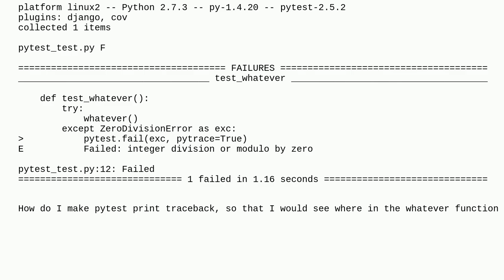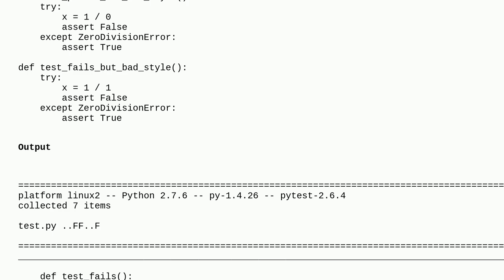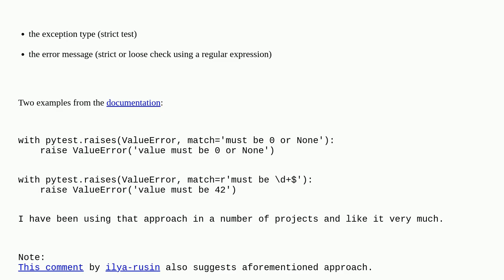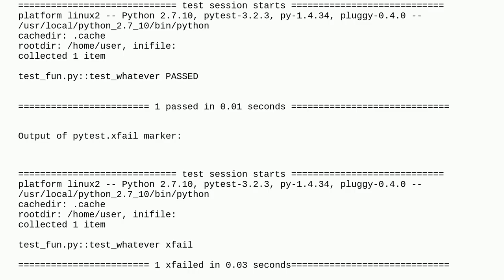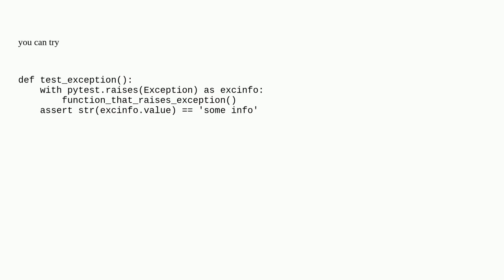How do I properly assert that an exception gets raised in pytest?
A special thanks goes out to the community

  python unit-testing testing pytest exception